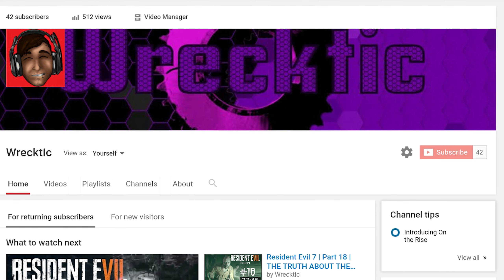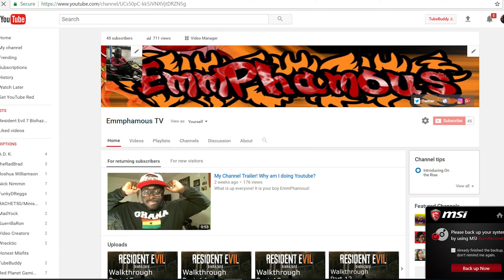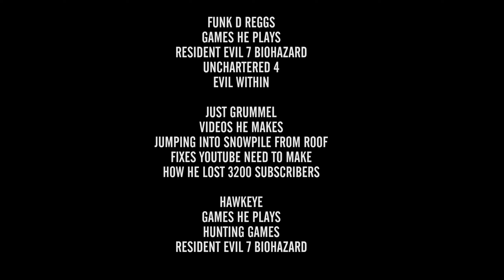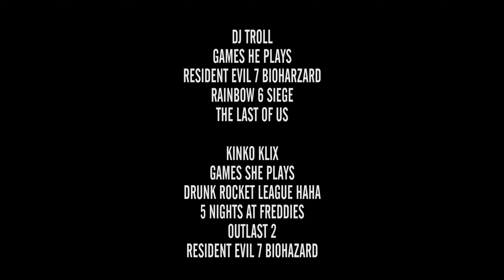Shoutout video 2017- Please help and support these super entertaining YouTubers.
Hey everyone please checkout my first shout-out video. I was going to make the video with myself included, but didn't want to take any focus away from these great YouTubers. Its their moment. Please enjoy!